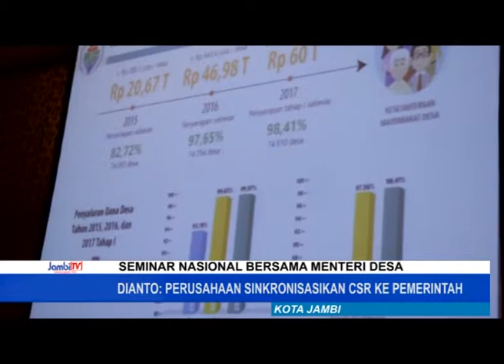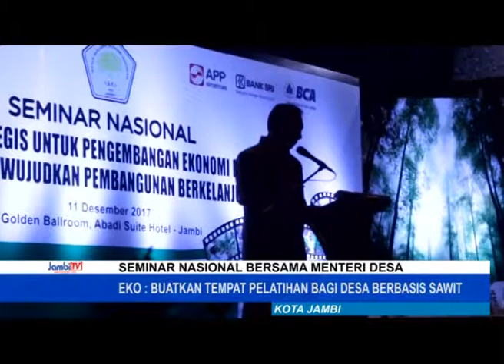KEMITRAAN STRATEGIS UNTUK PENGEMBANGAN EKONOMI KERAKYATAN